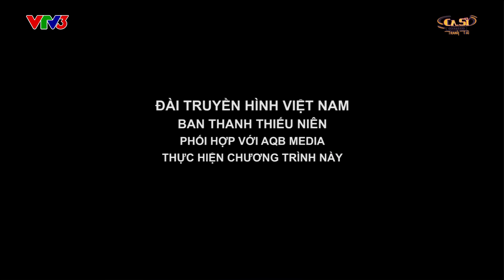OFFICIAL | CA SĨ TRANH TÀI VTV3 Full - Tập 6 | Nhan Phúc Vinh, Văn Mai Hương, Bùi Anh Tuấn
CA SĨ TRANH TÀI Tập 6 phát sóng ngày 13/04/2018
Khách mời: Nhan Phúc Vinh, Văn Mai Hương, Bùi Anh Tuấn.
Đón xem Ca Sĩ Tranh Tài phát sóng vào 21h00 trên VTV3 vào thứ 6 hàng tuần.